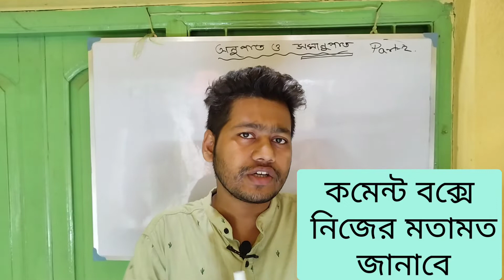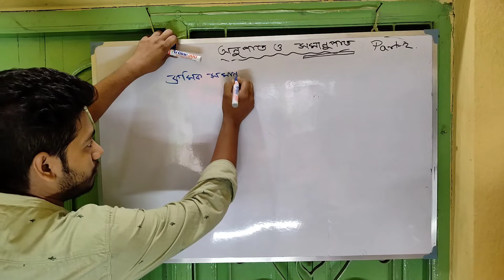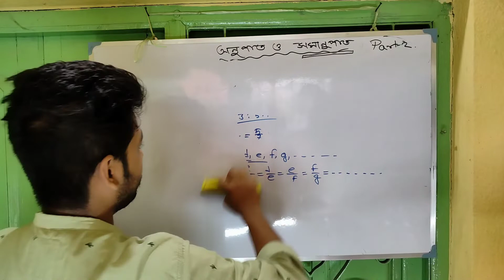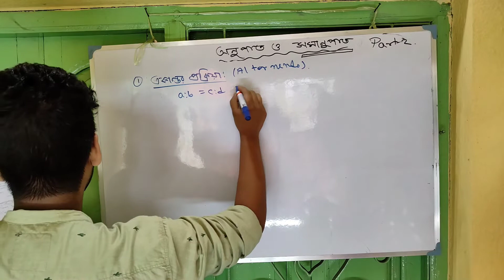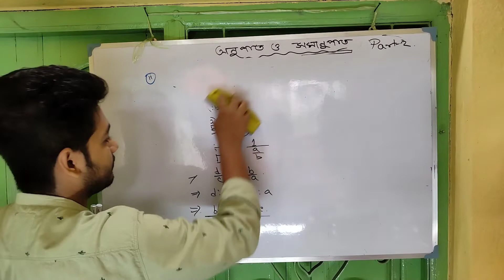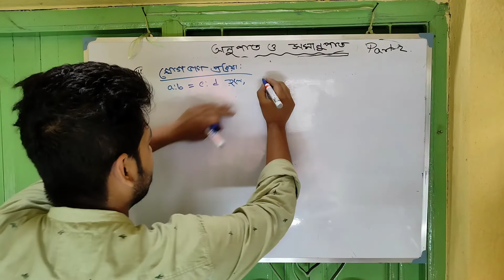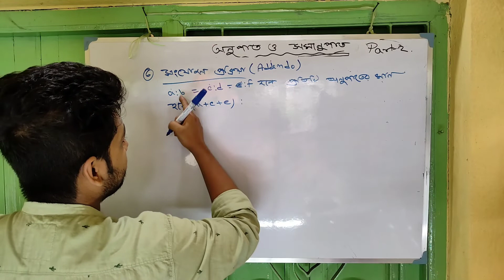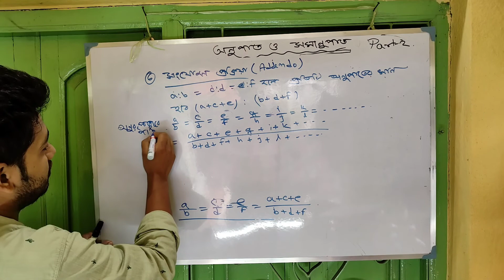অনুপাত ও সমানুপাত // Ratio and proportion part 2 by SB Math Para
ভিডিওতে যা শিখলে বা কোন জিনিসটা নতুন শিখলে,কোন পাট তোমাদের বেশি ভালো লেগেছে অবশ্যই কমেন্ট করে জানাবে।
আর Video তে like কে অনুপ্রেরণা দেবে।
আমার জন্য যদি কোন সাজেশন তোমাদের কাছে থাকে তাহলে অবশ্যই জানাবে।

‎@SB Math Para

0:07 introduction
1:18 সমানুপাত কাকে বলে?
5:38 ক্রমিক সমানুপাতী কাকে বলে?
10:58 মধ্যসমানুপাতী কাকে বলে?
12:46 তৃতীয় সমানুপাতী কাকে বলে?
14:18 সমানুপাত এর কয়েকটি প্রয়োজনীয় ধর্ম
14:35  একান্তর প্রক্রিয়া ( Alternendo) কাকে বলে?
18:04 বিপরিত বা ব্যস্ত প্রক্রিয়া (Invertendo)
21:00 যোগ প্রক্রিয়া (Componendo)
23:26 ভাগ প্রক্রিয়া (Dividendo)
25:15 যোগ-ভাগ প্রক্রিয়া (Componendo Dividendo)
29:22 সংযোজন প্রক্রিয়া (Addendo)

ratio and proportion part 2 by suman biswas ,problems on ratio and proportion,shortcut tricks on ratio and proportion,shortcut tricks of all math chapter ratio and proportion,sb msth para,suman biswas,bice burdwan,biswas institute.

Ratio and Proportion math in Bengali|Ratio and Proportion Problems in Bengali|Ratio and Proportion-2
Ratio and Propotion in Bengali | chapter 5.1 |Madhyamik Math Anupat Samanupat |Wbbse